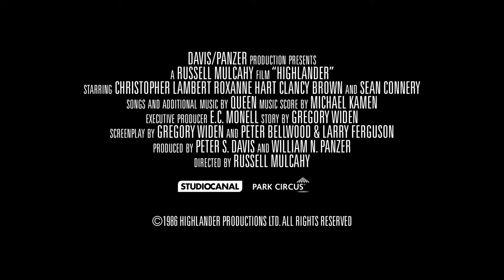HIGHLANDER - fantasy - 1986 - TRAILER